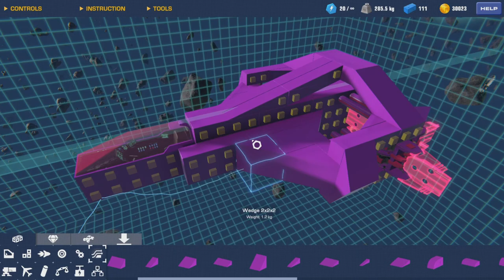Building a Quantum Paddle Boat